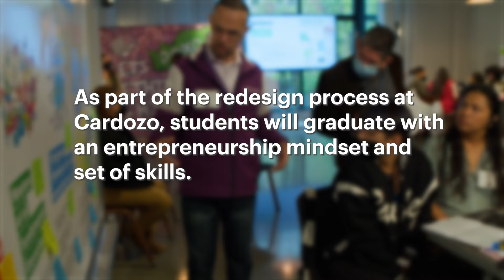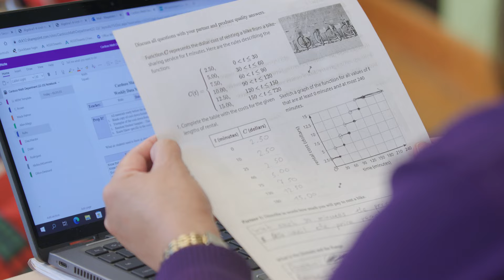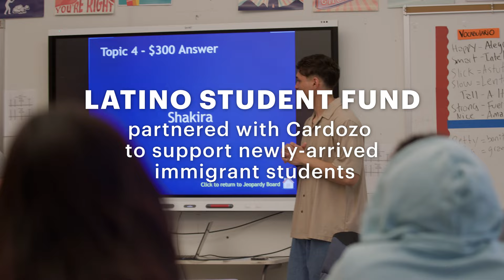Preparing to Launch a Re-Imagined Cardozo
Check out the amazing progress being made at Cardozo Education Campus as they pilot their redesigned high school model.

Cardozo is creating tomorrow’s entrepreneurs by building foundational skills so students can start, sustain, and grow their own businesses. Plus, get a sneak peek at Learning Lab Fridays, where students get dedicated time to tap into their passions, and teachers have the opportunity to enhance their curriculum with instructional coaches.

Want to learn more or get involved in our DC+XQ partnership?

Join us at DCXQ.us

If you’re interested in enrolling your student in a DC public school, visit enroll.dc.gov

ABOUT XQ INSTITUTE:

XQ Institute is the nation’s leading organization dedicated to rethinking high school. Our young people are growing up at a time when the economy, the workforce, and the environment are changing rapidly. And high schools must respond. We help high schools become centers of innovative and rigorous learning where every student is prepared to succeed in college, career, and life. Our free tools and products empower educators, communities, and policymakers to disrupt outdated systems by redesigning schools and transforming student learning to be more relevant and engaging. Our approach is guided by deep research and powered by data and storytelling that inspire action.